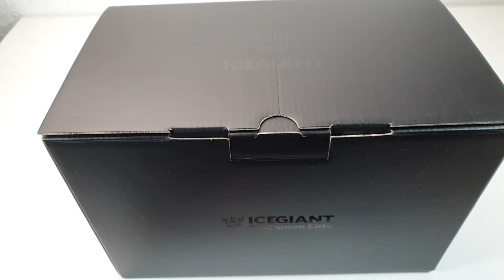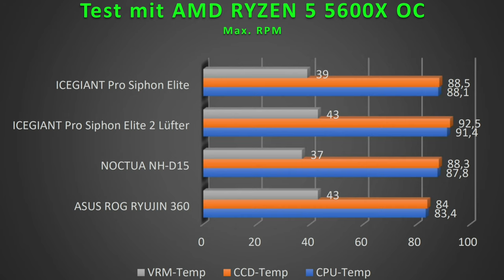ICEGIANT Pro Siphon Elite im Test feat. AMD RYZEN 5 5600X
Das Testsystem besteht aus:
AMD RYZEN 9 5600X
ASUS ROG B550-XE Gaming WiFi
2x 8GB Ballistix 4000MHz
ASUS ROG RYUJIN 360

Amazon Link zu Kühlern:
Noctua NH-D15

Über diesen Link könnt ihr mich bei eurem Kauf bei Amazon unterstützen: